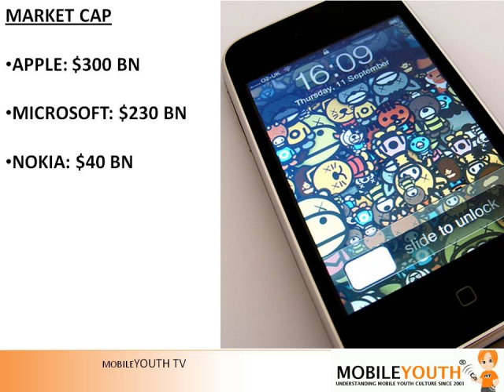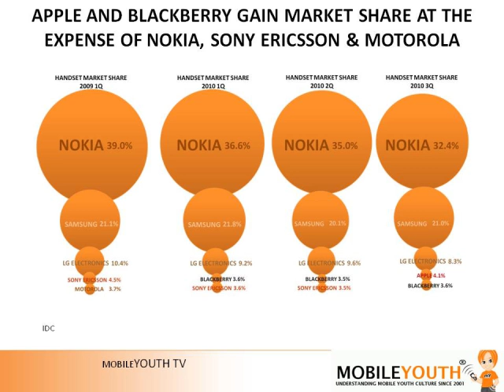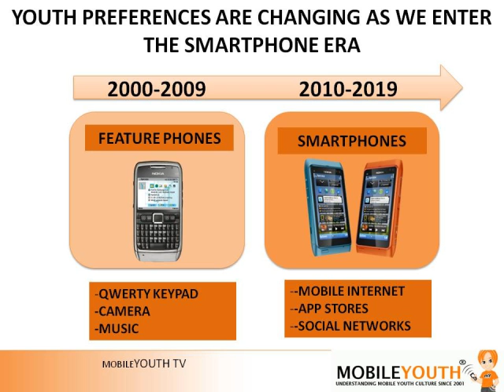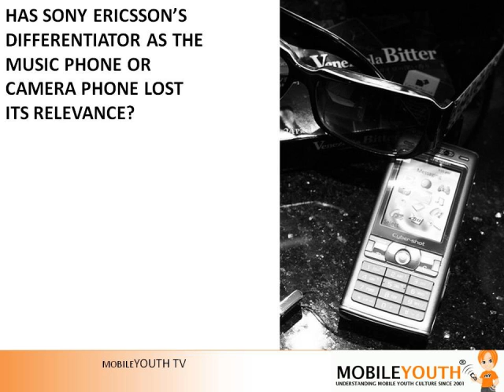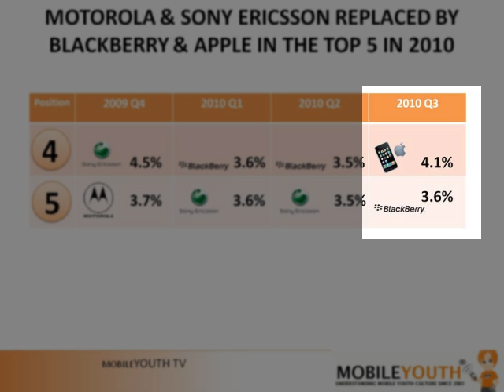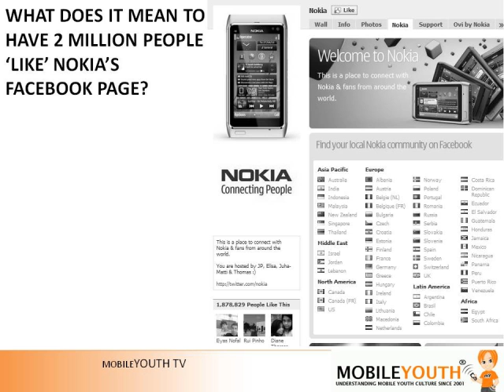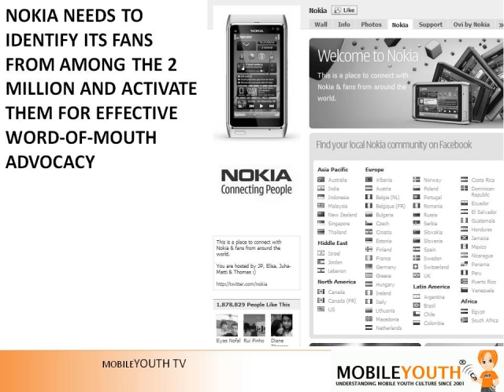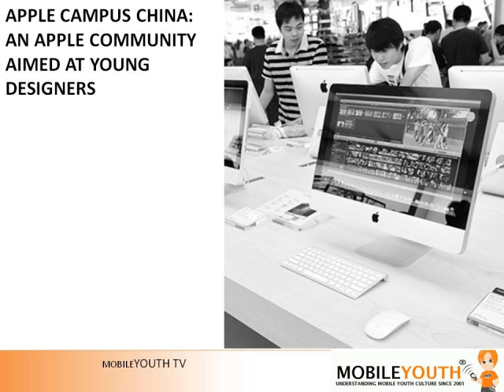mobileyouthtv #8: Does a big brand like Nokia need fans?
Graham Brown, Josh Dhaliwal and Freddie Benjamin answer questions on the importance of fans sent by readers of mobileYouth newsletter. Do big brands like Nokia and Sony Ericsson need fans? Shouldn't fans be ideal only for small brands? Is Apple really a small brand?